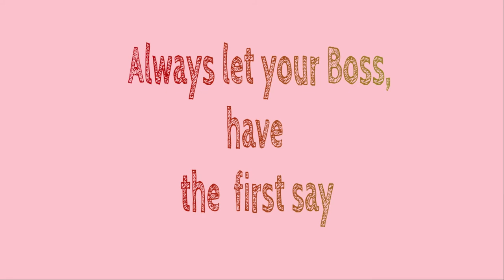The Boss's Way | Twisted Magical Story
In this story, we are trying to tell how it can be harmful to the employees who speak before the boss though we are not promoting the idea that the boss is always right. Prober Pustak always tries to make you aware of the simple but valuable practical principals to help you succeed through enjoyable short stories.

Suggest us stories you want it to be published on our channel.

Talk to us, anytime you want on discord.